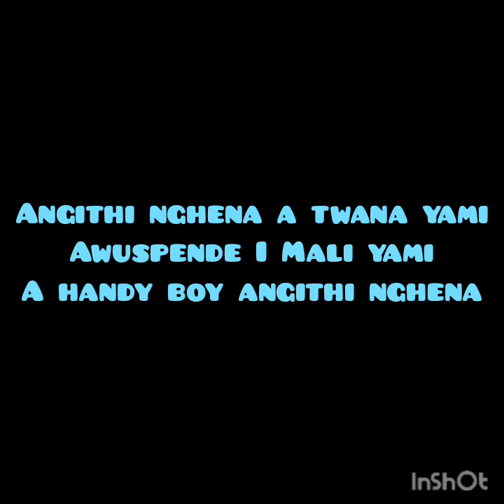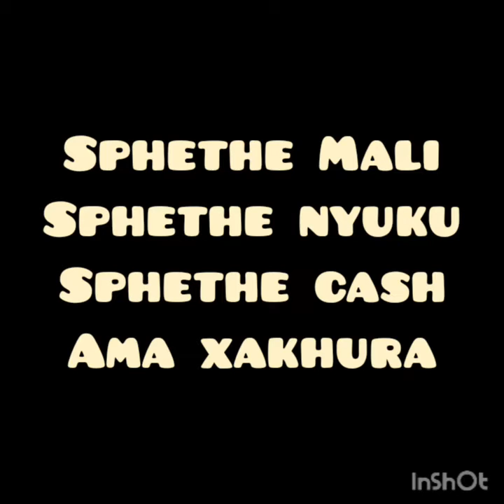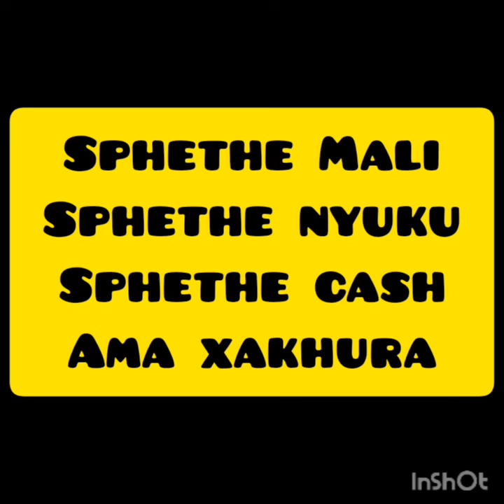Sphethe mali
This song was produce by Hamerr B
From mchipisi